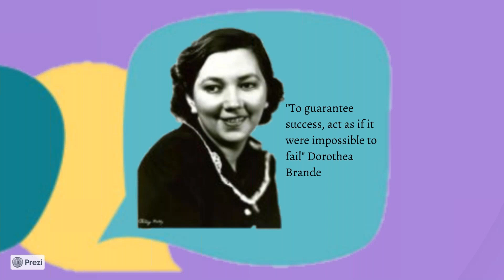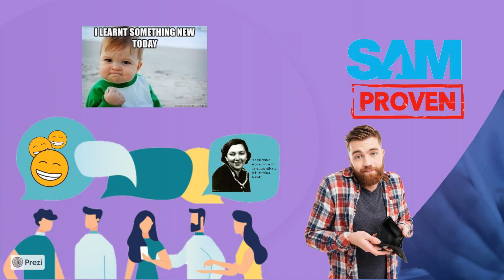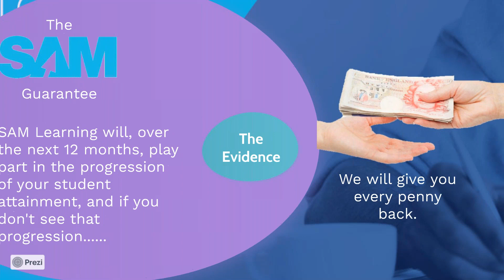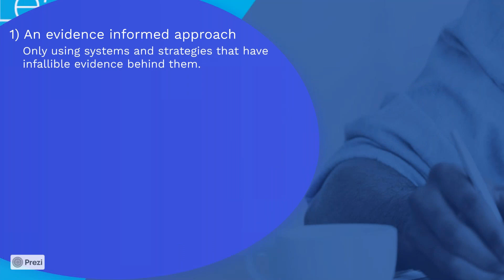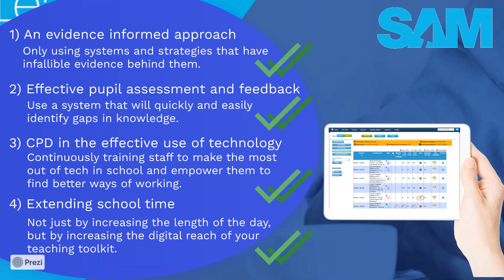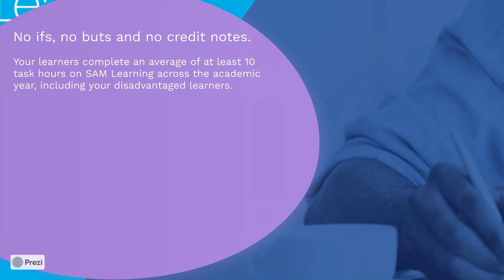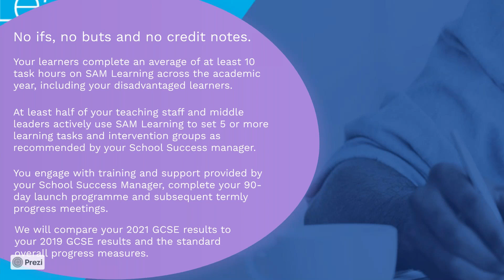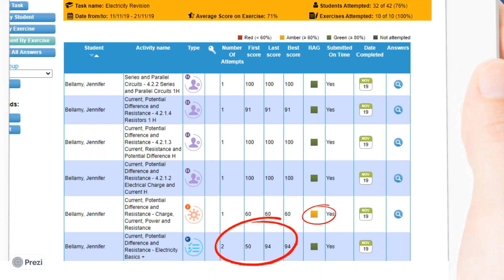Exploring how and why SAM Learning can Guarantee learning progression